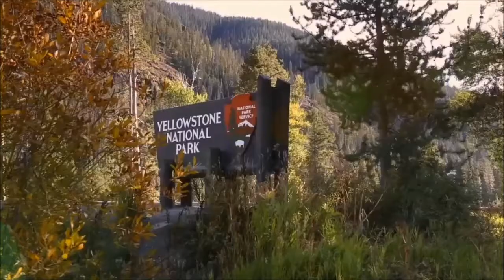Let's Ride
Every fall, something special happens in Cody, Wyoming